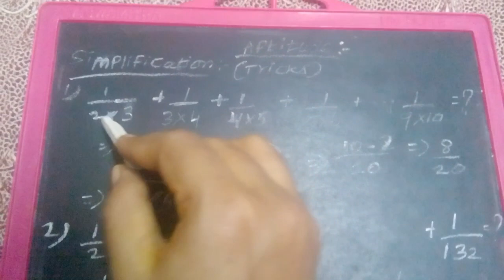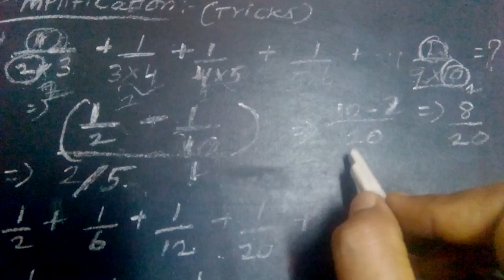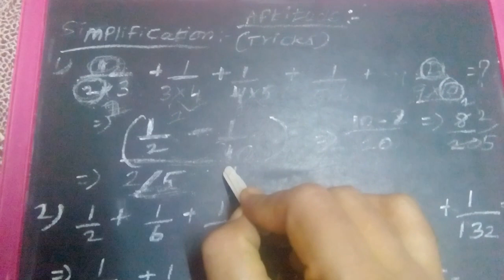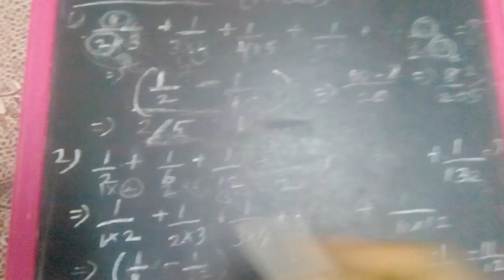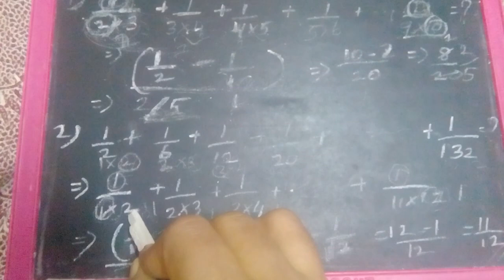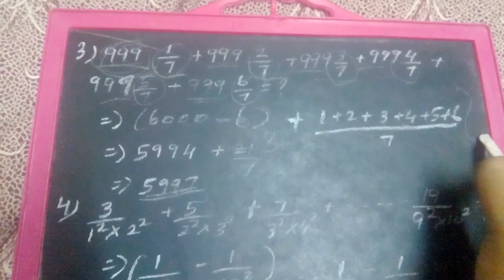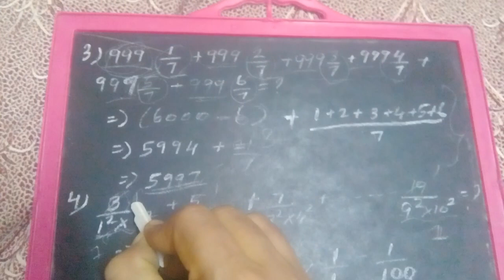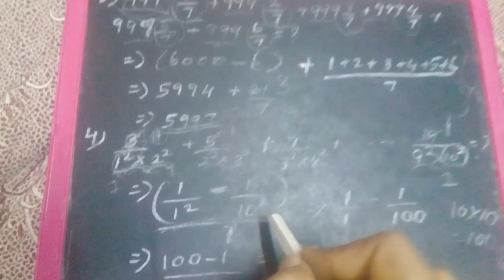Aptitude//Simplification(Tricks)//All Government Exams(Important Questions)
It's easy to understand. I am using simple short cut method.